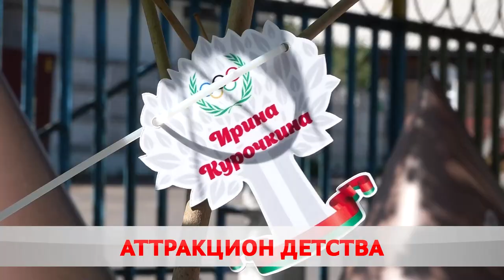В Беларуси отмечают День защиты детей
Что подготовили для самых маленьких?